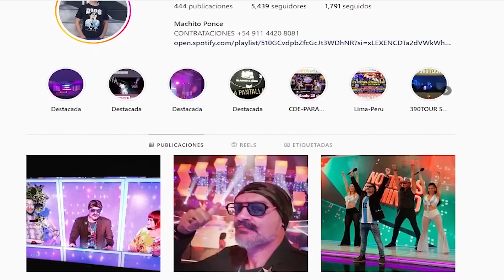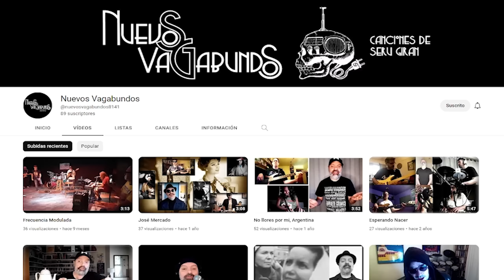Machito Ponce - Sesión 17 - Entrevista Bizatops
Gustavo Radaelli,  es un cantante y compositor argentino creador de los hits mas icónicos de los noventa, alguien que supo hacerse con un lugarcito en cada uno de nuestros corazones con su alter ego Machito Ponce.
Se pasa por bizatops para contarnos su historia y sus nuevos proyectos y hacer lo que mejor sabe, poner a todo el mundo ¨a gozal¨.

Por muchos mas éxitos; salud amigo! 🥂

¡Gracias por visitarme, puedes déjame un comentario con el próximo entrevistado que te gustaría ver en mi canal intentare conseguirlo saludos.

machito.ponce